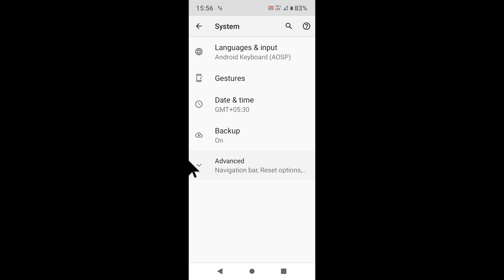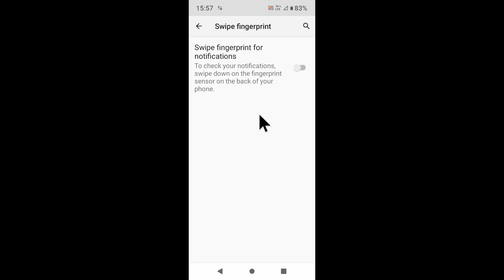how to enable/use swipe fingerprint for notifications n moto e40।moto swipe fingerprint notification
is video me bataya gaya hai friends ki moto e40 me swipe fingerprint for notifications setting ko on karke use kaise kiya jata hai